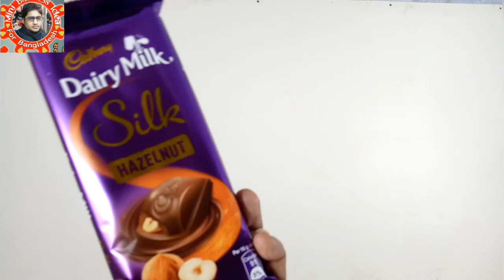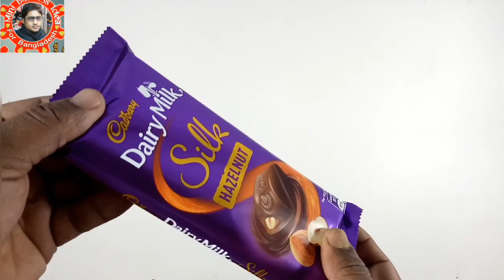কেডবেরী বড় সিল্কচকলেট ভেতরে কেমন দেখুন,Unboxing silk Chocolate big size